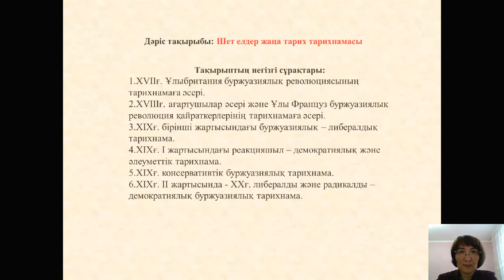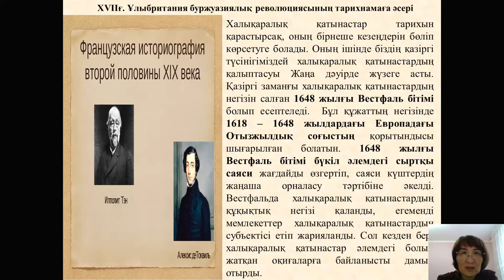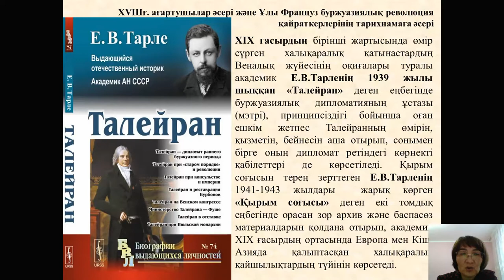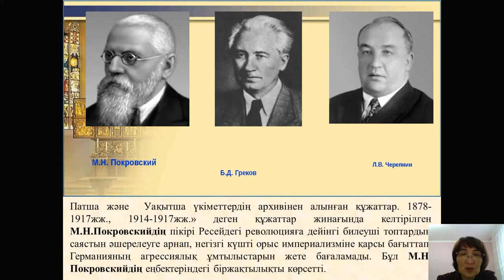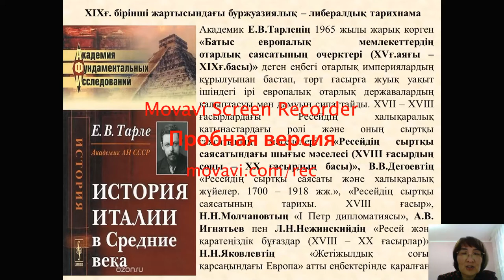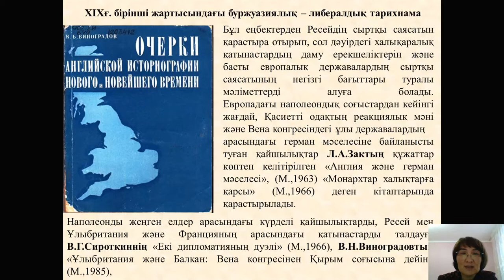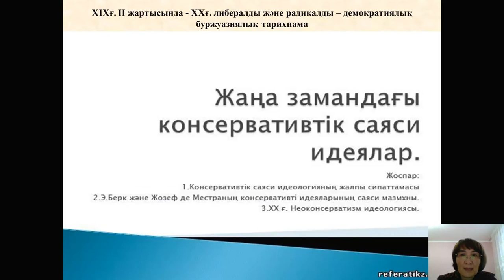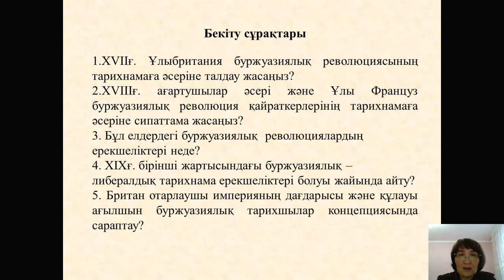Дәріс №13,14. Қазақстан және шет елдер тарихының тарихнамасы. Бегимбаева Ж.С.